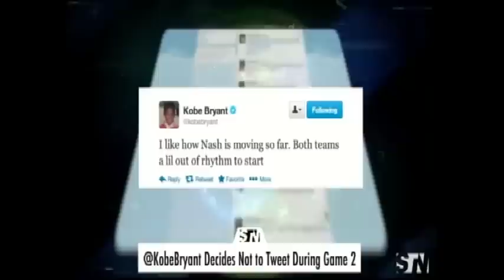THE HOT SPOT 4-24-13